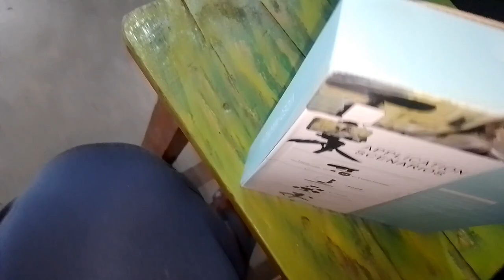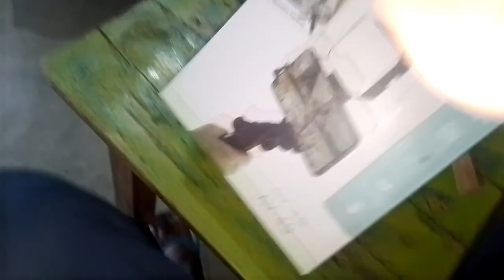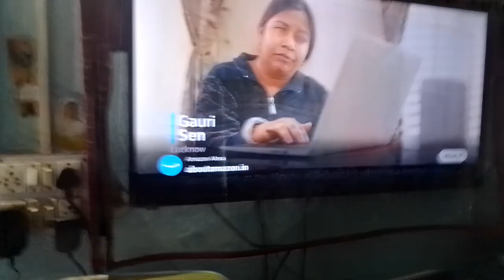Video-making kit // best video making kit // application scenarios// tripod / led flash / 1 micro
SAROJ ekka present new video making kit